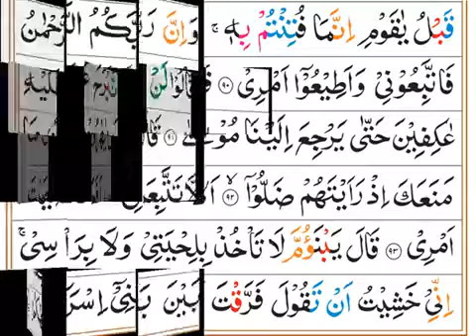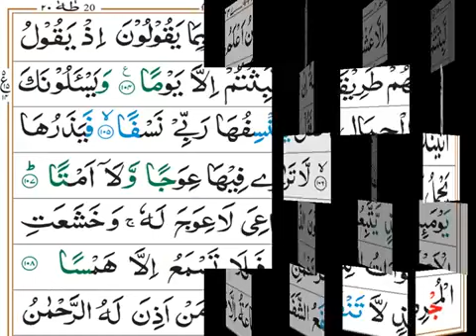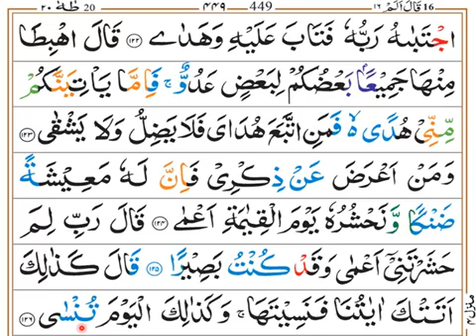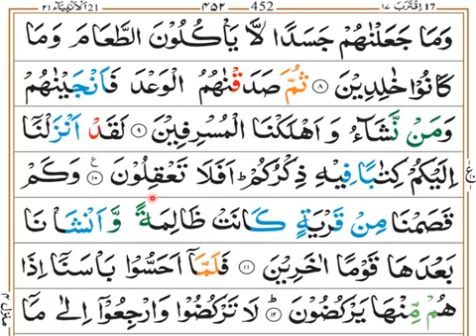Surat ul AMBIYAA (Ruku#1) || Dora e Tafseer e Quran e Kareem || Mufti Khalid Al Abbasi Shb